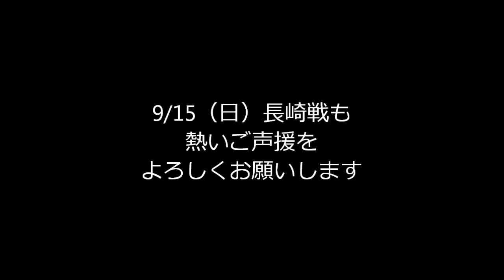9/8（日）vs.奈良クラブ 前田凌佑選手 試合後インタビュー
第93回天皇杯全日本サッカー選手権大会　2回戦
ヴィッセル神戸［3-1］奈良クラブ
［得点者］
神戸：吉田孝行（30'）、北本久仁衛（34'）、吉田孝行（47'）
奈良：岡山一成（90'）